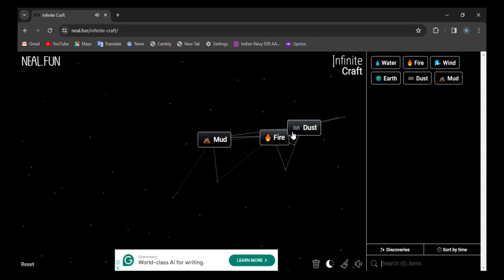How to make Quill in infinite craft | infinity craft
0:02 - how to make Quill in infinite craft